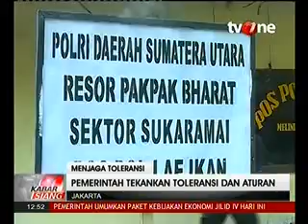Kapolri Menijau Lokasi Pembakaran Rumah Ibadah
Media: Tv One
Rubrikasi: Kabar Siang
Waktu/Tgl: 12.52 WIB 15 Oktober 2015
Narasumber: Jendral Badrodin Haiti, Kaporli